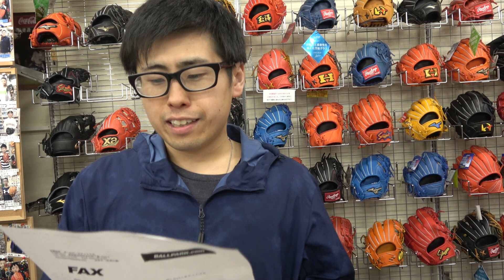【令和2発目！】7月もプレゼント企画やります～！※6月当選者も同時発表です！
どーも！どーたです。
6月に続き～7月もプレゼント企画やります！

応募方法
①チャンネルを登録する

応募期間　2019/7/末
どしどしご応募お待ちしております～！
今回のプレゼントは～
①アクセフベルガードシリコンネックレス：ブラック
②久保田スラッガー：レザーコインケース（グラブの革）
③アップセットバッティング手袋両手　Lサイズ

楽天市場ではグラブなどを中心に販売中！

Twitterでもつぶやきちゅう！

タグチスポーツ氷上店　Facebook　はコチラ！

（野球用品関連の画像を中心にあげているぞ）